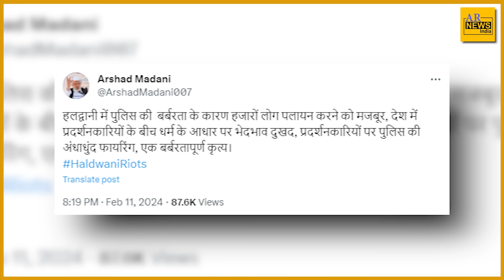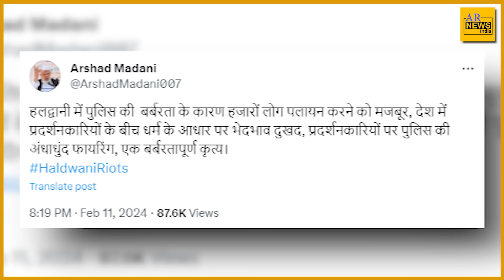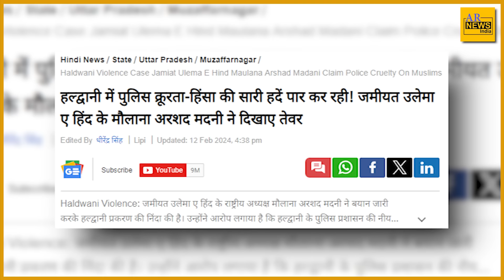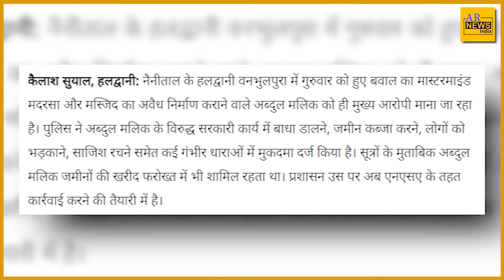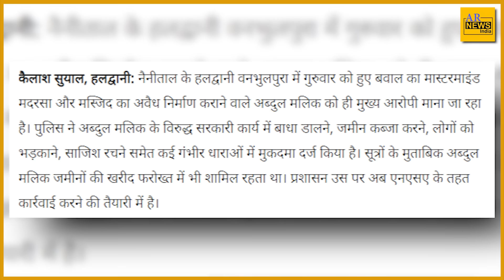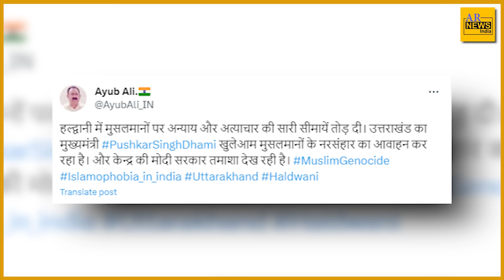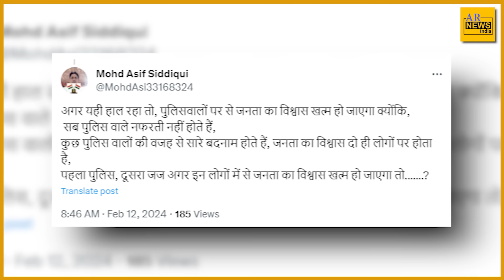हल्द्वानी बवाल पर अब अरशद मदनी ने कह दी बड़ी बात! बर्बरता पर उठाए सवाल!